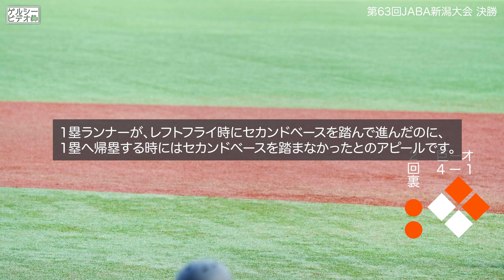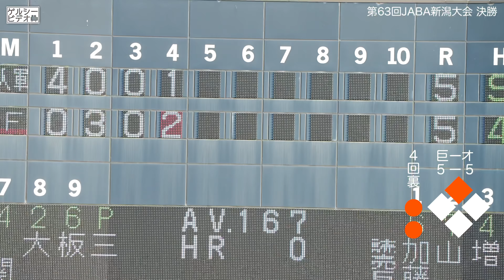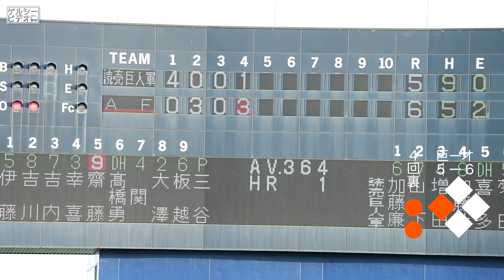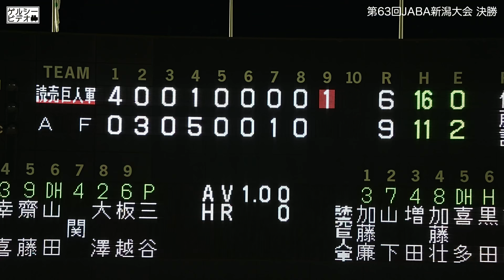巨人ハイライト(三軍)微妙な判定が多かった第63回JABA新潟大会決勝 読売ジャイアンツ japan baseball 读卖巨人军 일본 야구 yomiuri giants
残念ながら負けてしまった第63回JABA新潟大会決勝戦😭

ヒットはジャイアンツの方が多かったですが、与四死球も多かった。

最大の敗因は審判を味方に出来なかった事かな？😂

微妙なジャッジ多すぎて、選手の感情やリズムが崩れてしまっていた印象です😅

スタンドからは「今日の審判大丈夫か？」なんて声もちらほら・・・

ま、その部分は両チームともお互い様でしたけどね😅

相手チームの2番手投手は元々カープジュニアで野球やってたみたいだし、見事な投球でしたね！

ジャイアンツはこの日の午前中に行われた準決勝で6人投手を注ぎ込んだので、変わる投手がいなかったのでしょうかね？

田中投手は4日間で3試合目だったので、少し疲れが溜まっていたのかもしれないですね。

全選手の皆様、ハードなスケジュールでしたが、お疲れ様でした！

00:00 オープニング
00:23 1回表 加藤廉 山下航汰 増田陸 加藤壮太 喜多隆介 菊田拡和 前田研輝 伊藤海斗 萩原哲
03:55 1回裏 田中優大
05:10 2回表 加藤廉 山下航汰 増田陸 加藤壮太
06:30 2回裏 田中優大
09:36 3回表 喜多隆介 菊田拡和 前田研輝 伊藤海斗
10:31 3回裏 田中優大(11:41-12:00までランナー1・2塁の誤りです)
12:04 4回表 萩原哲 加藤廉 山下航汰 増田陸 加藤廉
13:56 4回裏 田中優大 笠島尚樹
17:28 5回表 喜多隆介 菊田拡和 前田研輝 伊藤海斗
18:19 5回裏 笠島尚樹
19:32 6回表 萩原哲 加藤廉 山下航汰 増田陸
20:58 6回裏 笠島尚樹
21:47 7回表 加藤壮太 喜多隆介 菊田拡和 前田研輝
22:40 7回裏  笠島尚樹
24:45 8回表 松井義弥 岡本大翔 加藤廉 山下航汰 増田陸
26:30 8回裏  笠島尚樹
27:13 9回表 加藤壮太 喜多隆介 黒田響生 前田研輝 松井義弥 岡本大翔
29:16 閉会式

★再生数TOP3の私の動画★

1．巨人【読売ジャイアンツ】 菅野智之投手の球を育成小山翔平捕手が捕る。

2．巨人【読売ジャイアンツ】阿部慎之助監督のグラブさばきが上手すぎる？【巨人秋季キャンプ残留組】

3．巨人【読売ジャイアンツ】山下航汰の守備練習の様子（2018年育成ドラフト1位　健大高崎高校）

★投稿主が動画を発信している理由★

★その他おすすめのチャンネル＆動画★

■【ハイライト】巨人今季2度目のサヨナラ勝利！4番岡本の劇的プロ初サヨナラHR【巨人×ヤクルト】

■【プロ初サヨナラ弾】これぞ4番！「岡本和真」プロ初のサヨナラ弾で劇的逆転勝利〜母への感謝ヒーローインタビュー 【巨人×ヤクルト】

■【プロスピA】プロ野球選手がスマホで対決！読売ジャイアンツ編 丸選手VS岡本和選手 【プロスピ二番勝負】#11

★その他運営しているもの★

■撮影カメラ

■撮影レンズ

■使用マイク